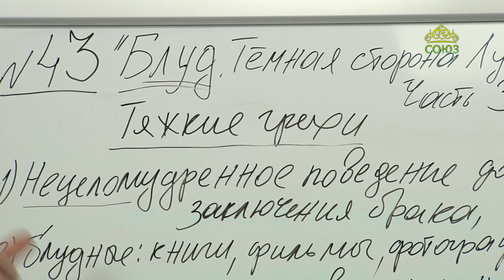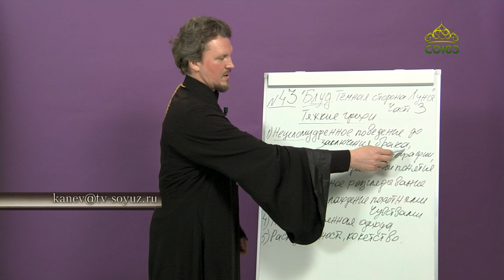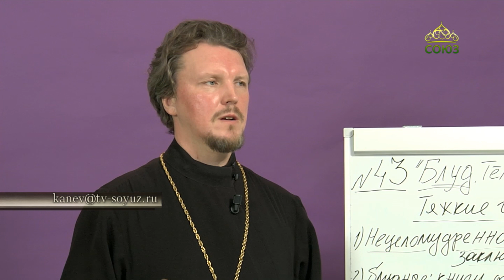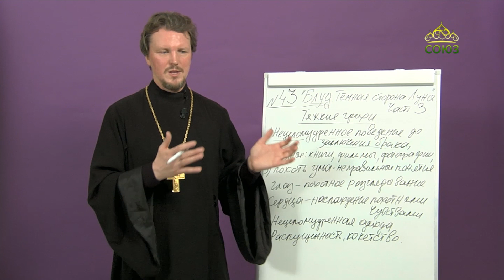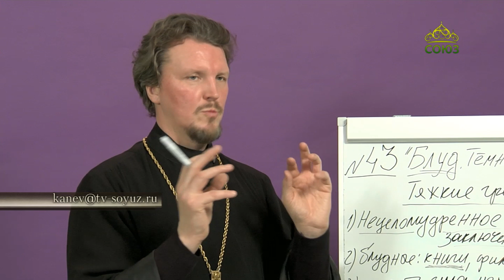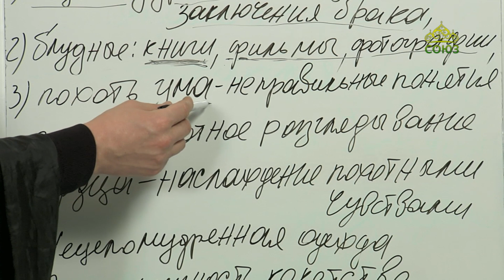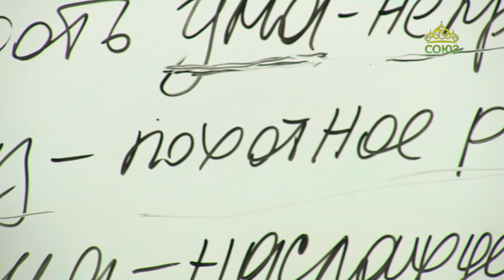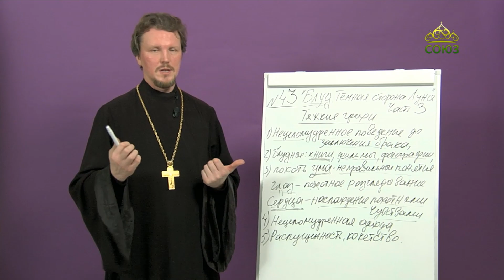«Страсти и борьба с ними» с протоиереем Андреем Каневым. Блуд. Темная сторона Луны. Часть 3